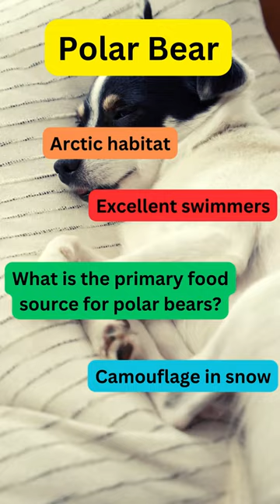Polar Bear || Quality Point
Lion || Quality Point

a animal
a diagram of an animal cell
a farm animal
a seal animal
about animal cell
about black panther animal
animal and human
animal and plant cell
animal and man
animal animal
animal attack
animal battle simulator
animal behavior
animal diseases
animal diversity
a barbary lion
a lion
a lion and a mouse story
a lion has stripes
a lion lives in a
a mountain lion
a sea lion